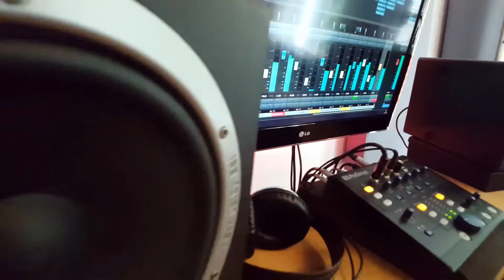Rick Ross Type Beat 2019 "Visions" Hip Hop Instrumental prod. by DopeBoyzMuzic